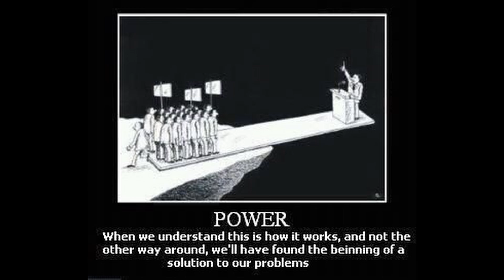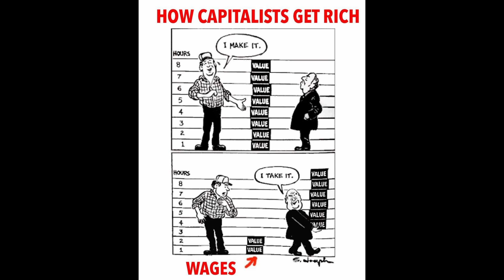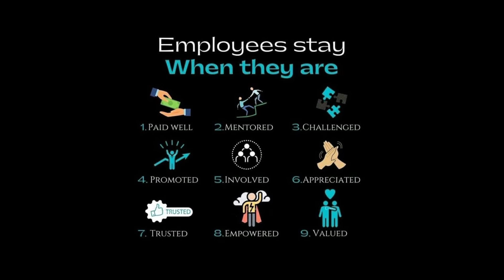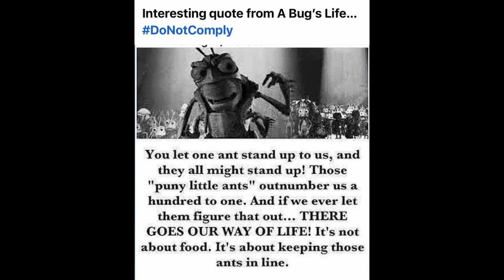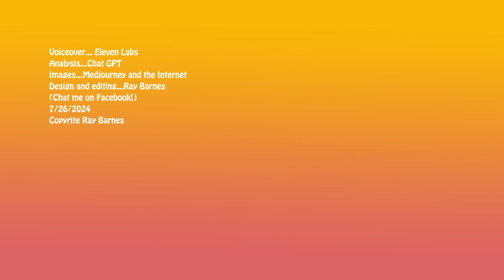Unionization In Cocke And Sevier Counties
Chat GPT lists the positive effects Unionizing businesses in Cocke and Sevier Counties in Tennessee would have for the Workers.

Justin Gross is running for Tennessee State Representative of District 11. He has no support from rich supporters or corporations. He is relying on donations from folk like you in his commitment to make make the government serve the needs of the people rather than Big Money. Please contribute, no amount is too small.